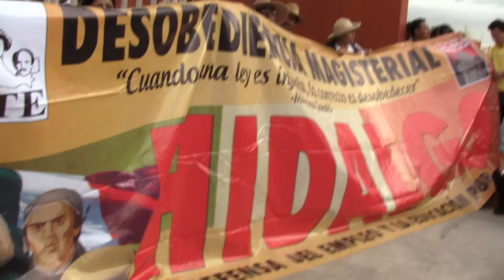La CNTE llega a la SNTE Sección 15 Hidalgo 4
dhiego hernandez reportero